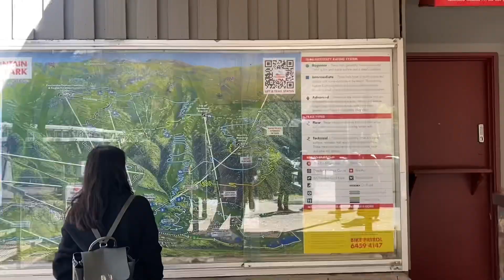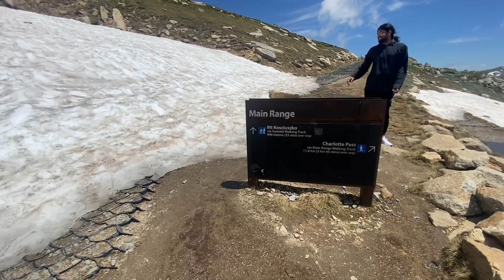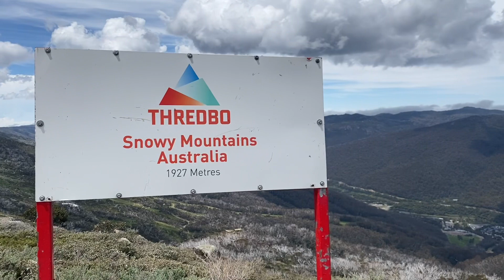Australia's tallest Mountain : Mt. Kosciuszko : All you need to know before you go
Mount Kosciuszko, Australia's highest mountain, is located in this spectacular national park, which is the largest in NSW. Enjoy exciting outdoor activities such as a summit trek to Australia's rooftop, mountain biking, and fly fishing.

The winter beauty of Thredbo, Perisher, Charlotte Pass, and Mount Selwyn transforms into alpine trails for bushwalking, hiking, and mountain biking when the snow melts in spring and clean waters pour into mountain streams.